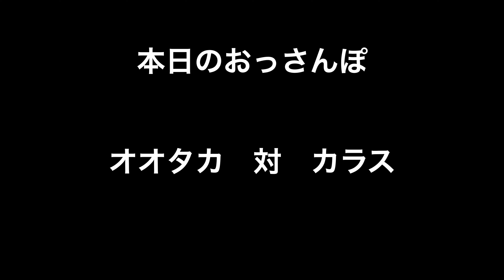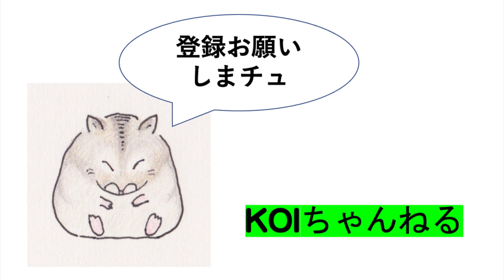オオタカ対カラス・他・本日のおっさんぽ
早朝早々に、オオタカがいるのを
教えていただきました。
撮影すると、カラスが大勢
ちょっかい出していました。
オオタカ　対　カラス　の撮影は
久しぶりです。
その他　おまけ。

music                             ©️
前兆　　　          DOVA SYNDROME